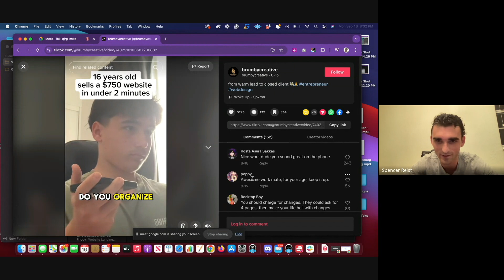How a 15 year old sold a $3.5k website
@spence.web DM me if you are serious about Web Design

X:   / spencer_reist